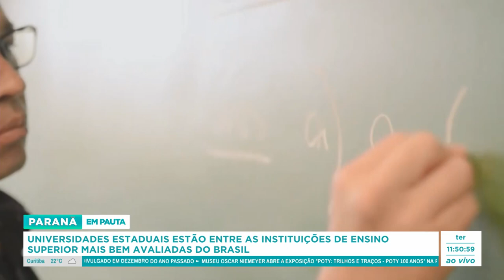Universidades estaduais estão entre as instituições de ensino superior mais bem avaliadas do Brasil